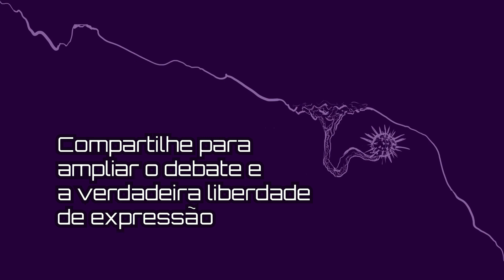NÃO CONFUNDA EXPRESSÃO COM OPRESSÃO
Olar pessoas!

Neste vídeo abordo a perigosa distorção que é feita quando se nomeia discursos de 0di0 como "liberdade de expressão", como feito por Monark, Kim Kataguiri, entre outros na última semana. Essa distorção se trata de uma estratégia política da extrema direita, que usa desta engenharia semântica e se esconde por trás de uma aversão à intelectualidade e ao conhecimento da história para fortalecer um determinado tipo de grupo que se sente legitimado a cometer violências e a aniquilar a existência do outro. Também abordo o tema da impunidade interminável no tocante a discursos r4cist4s, mis0gin0s, h0m0f0bicos e ne0n4zi$tas no Brasil.